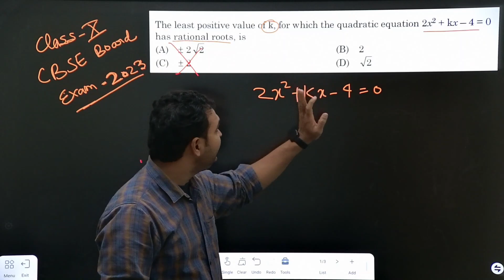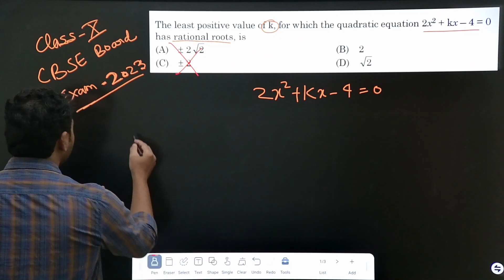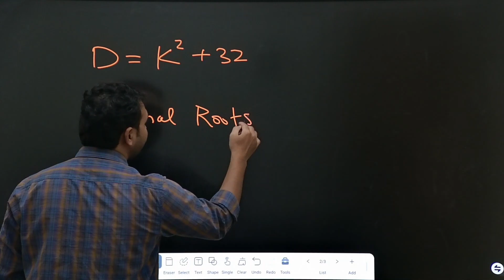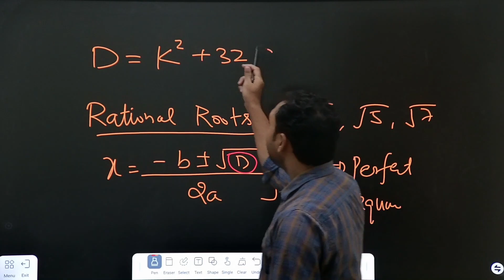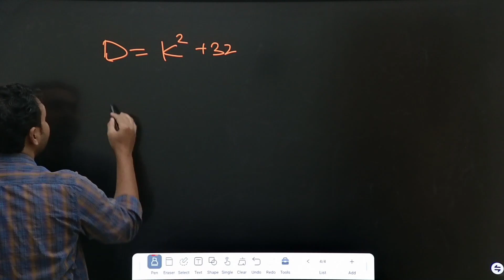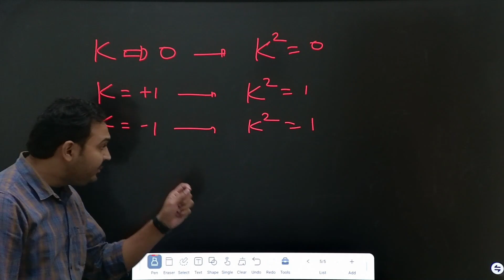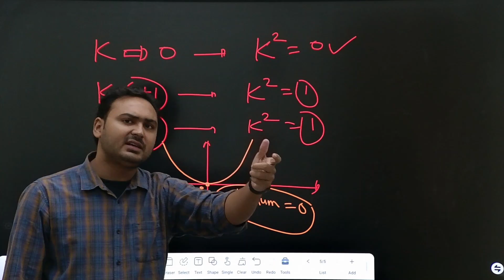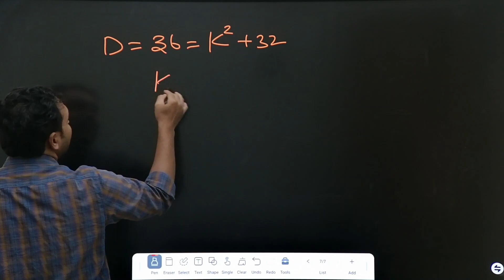Rational Roots of Quadratic Equation I PYQ 2023 I Class 10 Maths Chapter - 4 I Quadratic Equation